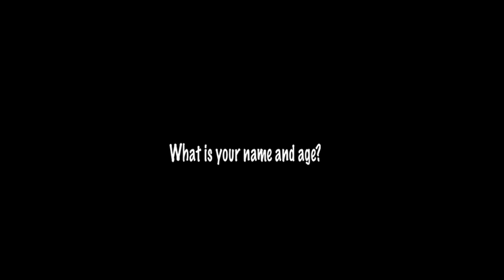John and Linda Henebry's Desert CrossFit Experience